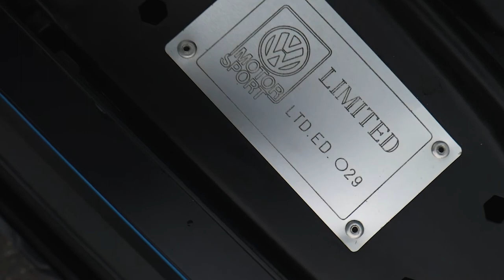Golf 2 Treffen 2k18 Pyramidenkogel - Aftermovie (Trailer)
WizART Films 2k18

Am 9.5.2018 fand am Pyramidenkogel das Golf 2 Treffen statt.
Hier der Trailer zum Aftermovie.

Dreh und Schnitt: Patrick Wieser

Musik: Jetta - Id Love to Change the World (Matstubs Remix)
             Sickick - Epic Sean Paul Mashup (Live)

This Video is just for non profit use.